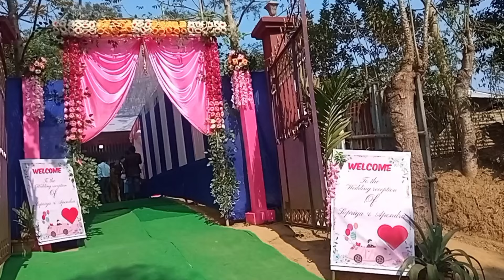SUPRIYA TRIPURA&APENDRA TRIPURA#WEDDING#VIDEO# KALACHARA-17.01.2024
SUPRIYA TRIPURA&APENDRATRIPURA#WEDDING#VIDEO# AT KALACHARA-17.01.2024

wedding ceremony video viral
viral video wedding ceremony
wedding video ceremony only
a full wedding video
wedding ceremony video 2024
a full wedding ceremony
ho wedding video 2024
b and b wedding
video of groom exposing bride wedding
wedding vows viral video cody
wedding vows civil ceremony
wedding at city hall
church wedding ceremony photography
wedding video viral dance
wedding video of 2024
e wedding
wedding video live today
A wedding
S wedding
wedding ceremony with own vows
wedding video with view
wedding reception live stream
A wedding
S & A wedding
full wedding ceremony video
wedding video live streaming
m wedding
n wedding
n wedding
wedding in Borok tradition
(((o))) wedding
wedding videos with vows
r wedding,wron
wedding video gone wrong
t wedding
wedding ceremony short video
viral video of wedding
w news video wedding
wedding council
wedding interrupted by ex
wedding video raw footage
wedding same day edit 2024
z wedding
marriage ceremony short video
2024 wedding full video
1wedding video
1 wedding shoot
 wedding
wedding in open field
full wedding coverage part
 husband and wife
our wedding video 2024
how to become an officiant of a wedding
short wedding officiant script
wedding ceremony script for officiant
7 wedding vows hindu marriage
wedding in cape home
wedding vow renewal speech
wedding ceremony with personal view